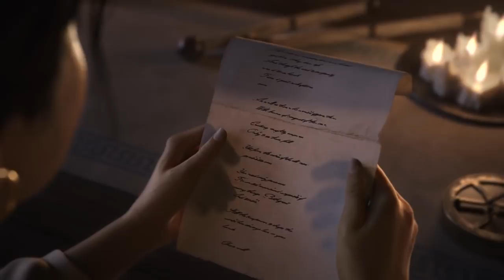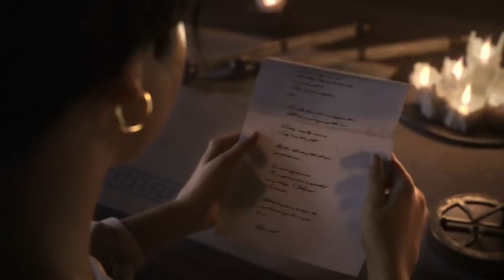Анонс дополнения Sid Meier's Civilization VI: Rise & Fall. Что нового?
А вот и дополнения подъехали. Кто там говорил, что их не будет? Дополнение к шестой циве Rise and Fall, выходит 8 февраля. В игру добавят восемь цивилизаций, девять лидеров, юниты, здания, а также систему лояльности, благодаря которой государство сможет переживать исторические события. Подробности и моё мнение о новшествах слушайте в этом видео!